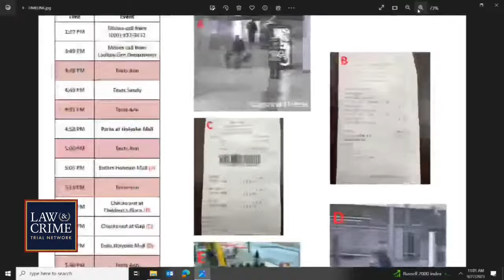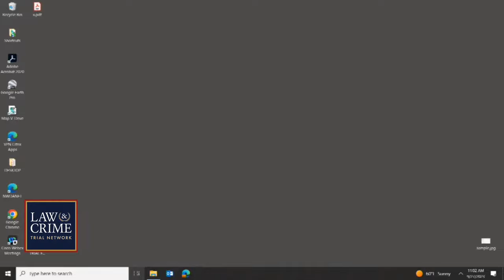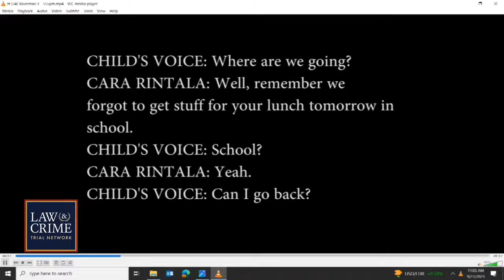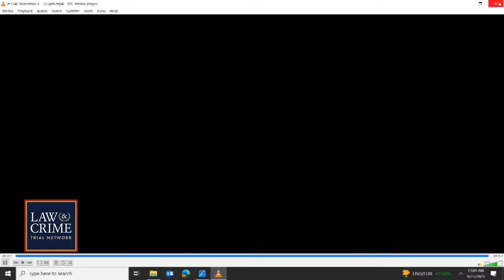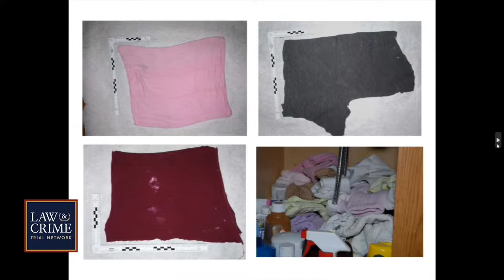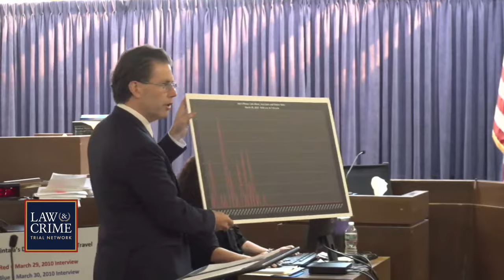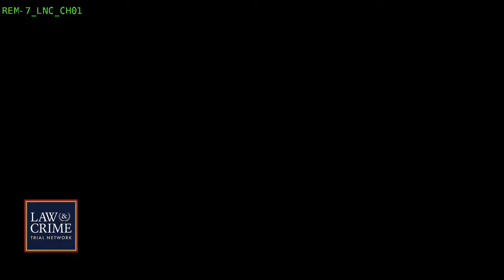VERDICT WATCH: Strangled Wife Murder Trial — MA v. Cara Rintala — Day 10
Cara Rintala faces her fourth trial for the 2010 murder of her wife, 37-year-old Annamarie Cochrane-Rintala. Authorities say was strangled to death in the Massachusetts home the married couple shared. The slain woman was found at the bottom of their basement staircase, bloody and beaten, cold to the touch, and covered in paint.